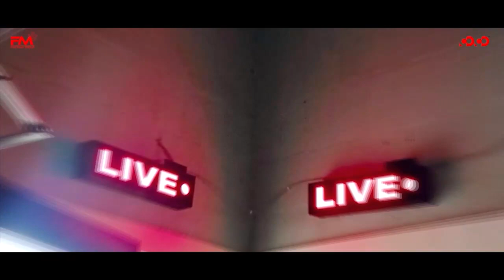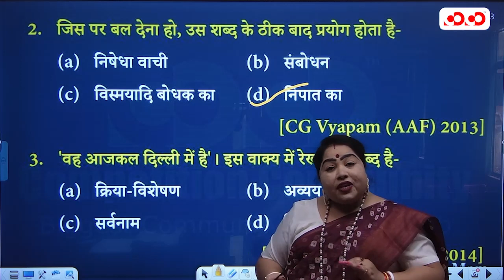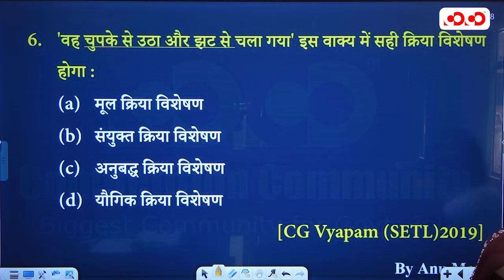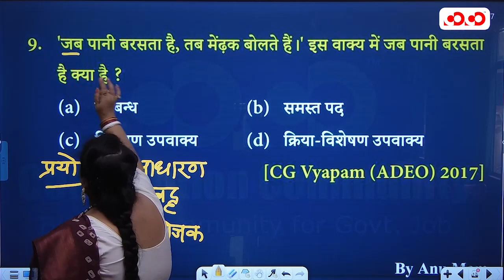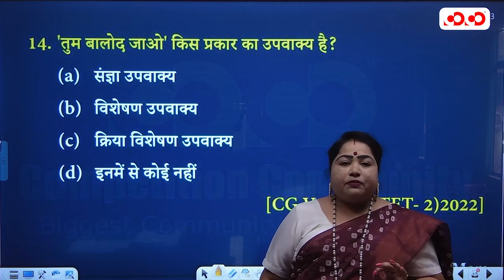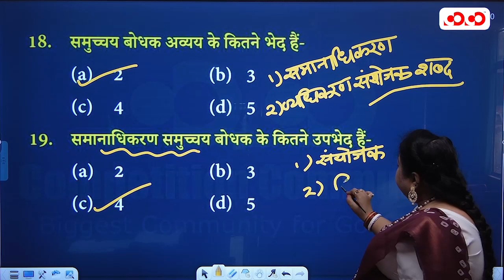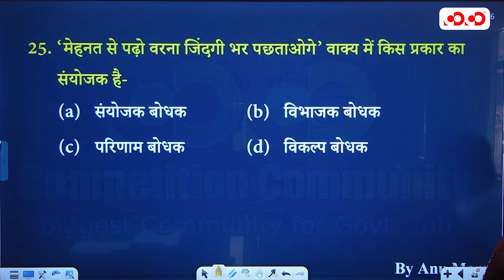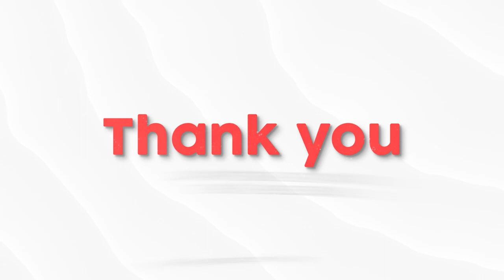अव्यय भाग-2 (अविकारी शब्द) | Language मंत्रा | Lecture - 12 | By Annu Ma'am | Competition Community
अविकारी शब्द पद | सामान्य हिंदी  | CGPSC Pre Live Classes